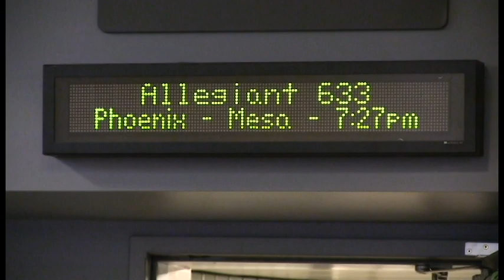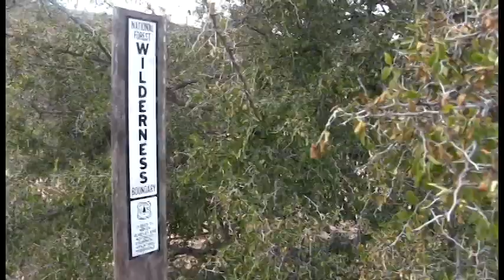SouthWest Escape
We head to Arizona and escape the MN cold. While chasing desert mule deer and coues deer we get humbled, but encounter some awesome scenery and beautiful weather. We will be back.